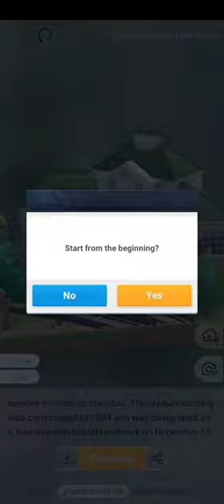Pocket World 3D - Namibia - Luderitz Railway Station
No-nonsense, straightforward, best path walkthrough of Journey 2: Namibia - Model: Luderitz Railway Station